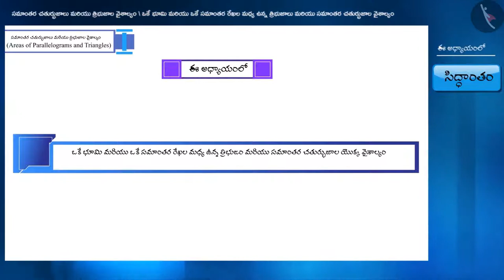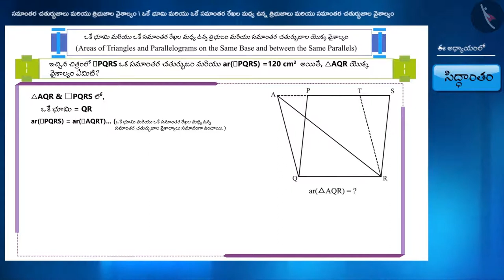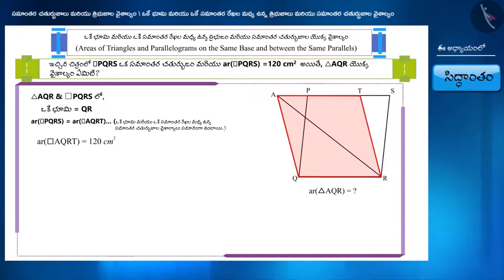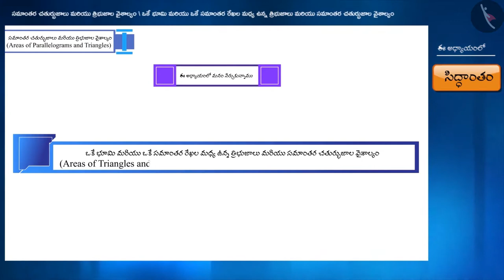కేంద్రం నుండి వృత్తజ్యాకి గీసిన లంబం|Part 1/3|Perpendicular from the Centre to a Chord|Telugu|Class9